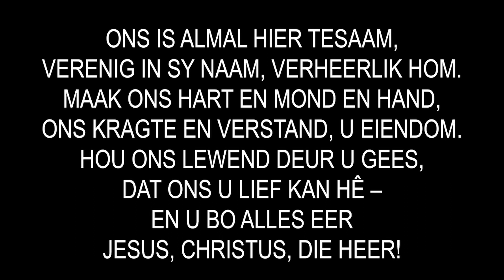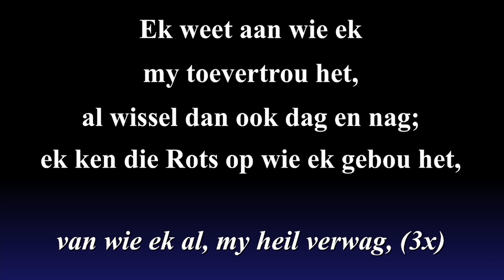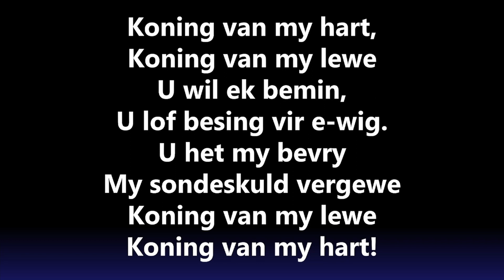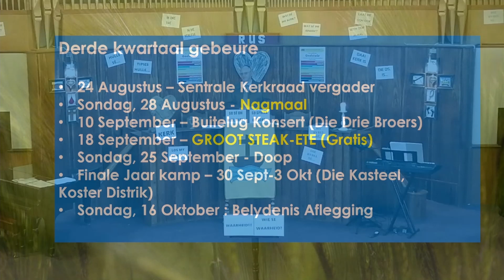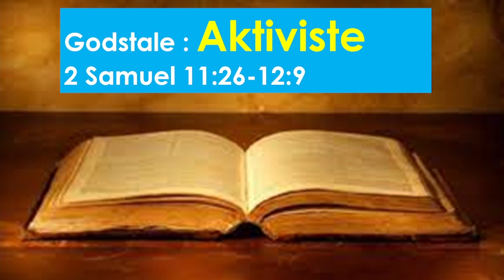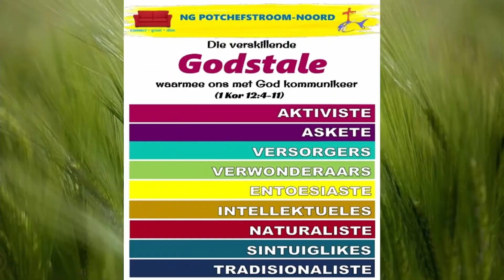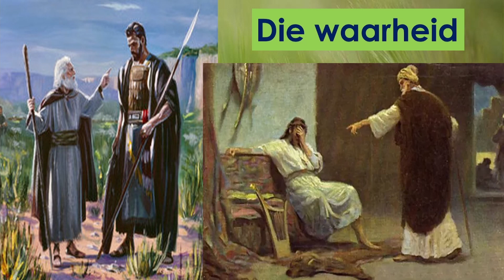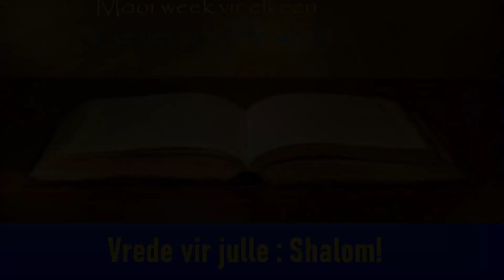Godstale | Aktiviste | Ds. Johan Raubenheimer | 21 Augstus 2022 | NG-NOORD POTCHEFSTROOM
Erediens begelei deur Ds. Johan Raubenheimer.

Erediens: 09:00
Kinderkerk: 09:00
Tienerbediening: Direk na erediens

Musikant: Nico Leonard
Klank en video-opname deur Heinrich Raubenheimer.

Kerkkantoor: Weeksdae van 08:00-12:45

KAARTJIES VIR BUITELUG KONSERT
10 September 2022

'n NG POTCHEFSTROOM - NOORD PRODUKSIE

Fulfilled by: RUBBERHAMMER STUDIOS🔨🎦

We capture the moment!